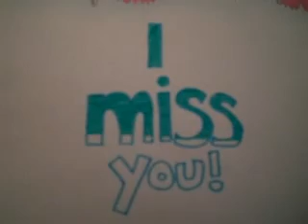Stop Motion 3.0 (for Aunt Karen)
To Aunt Karen!  Please comment and let me know what you think!